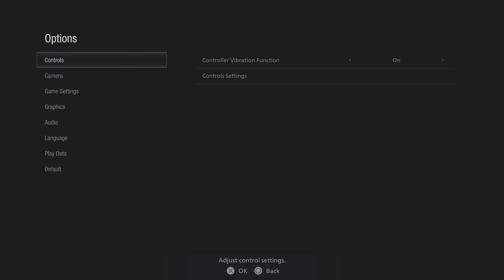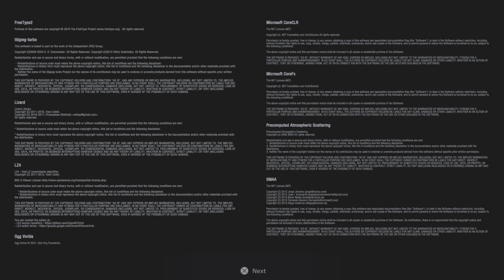MAIDEN (Resident Evil Village) Demo PS5 Future Gaming With Oliver A Staley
Well,Well,Well a demo to celebrate RE Village let's take a look.